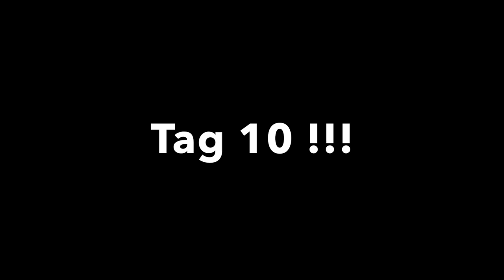BABAS RACHE😱ER RASIERT MEINE HAARE AB 😱🦠Quarantäne Tag 10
Quarantäne Tag 10 😱